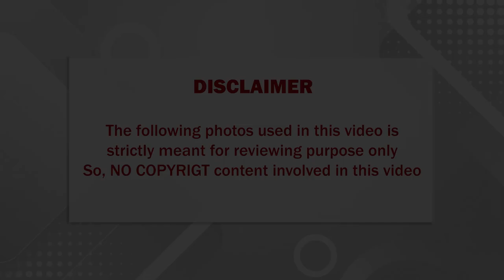🔴 குக் வித் கோமாளி பவித்ராவுக்கு நடந்த திடீர் விபத்து; கதறியழுத புகழ், அதிர்ச்சியில் பிரபலங்கள்